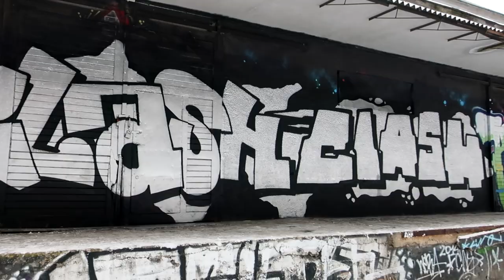Clash Winter Bling - Poland train line with 3 city local writers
Hard winter conditions in the cold Poland! Our local friends never give up and fight the snow in the train line.
Here you can see how Clash Black goes perfectly on Clash Silver Bling even if the temperature is below zero.
Siek&Cieć